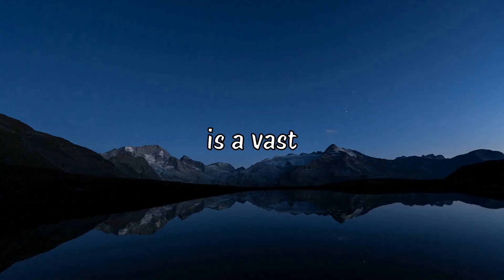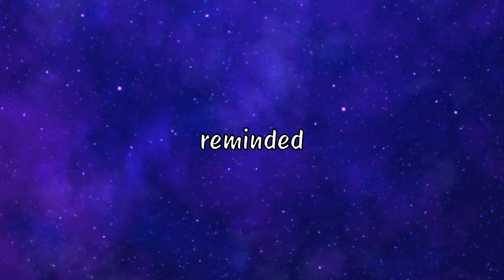Cosmic Odyssey: Discovering Mind-Blowing Universe Facts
Dive into the awe-inspiring depths of space with our latest video! Prepare to be amazed as we uncover three mind-boggling facts about the universe that will leave you speechless. From mind-bending dimensions to mind-blowing phenomena, this journey will expand your understanding of the cosmos in ways you never imagined. Don't miss out on this cosmic adventure – watch now and prepare to have your universe rocked!